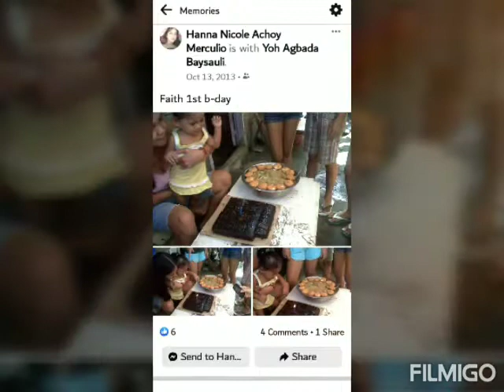HAPPY BIRTHDAY CASSANDRA FAITH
filmigo#! 9th birthday celebration faith